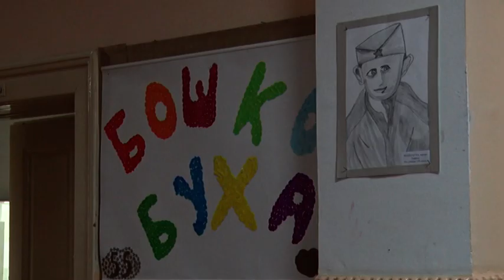JKP"Gradska čistoća"- Paketići za najmlađe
Javno komunalno preduzeće Gradska čistoća obradovalo je mališane Osnovne škole Boško Buha prazničnim paketićima